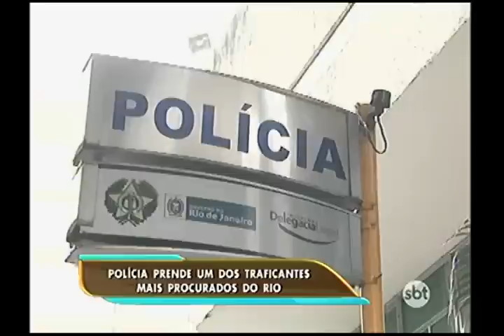Polícia prende Isaías do Borel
Polícia prende um dos traficantes mais famosos do Rio, o Isaías do Borel. Ele estava com três acusados de tráfico de drogas. Um menor também foi apreendido.